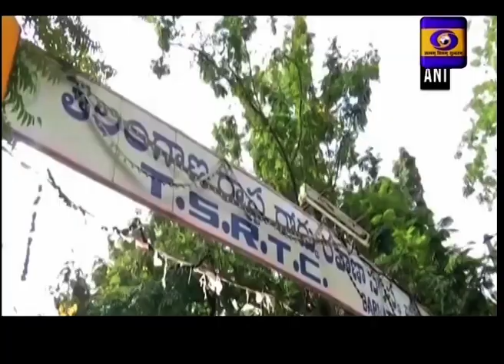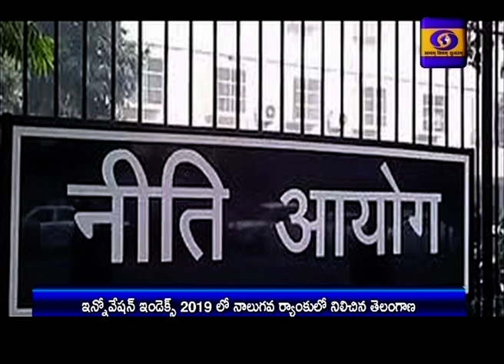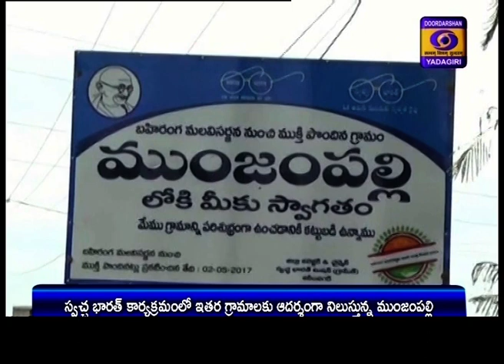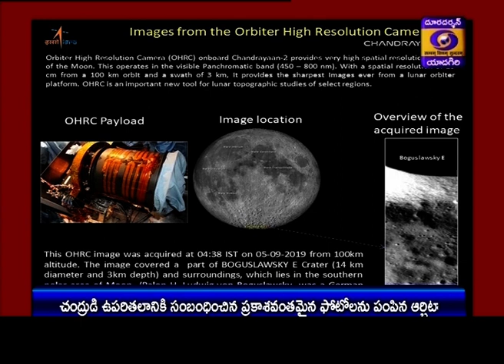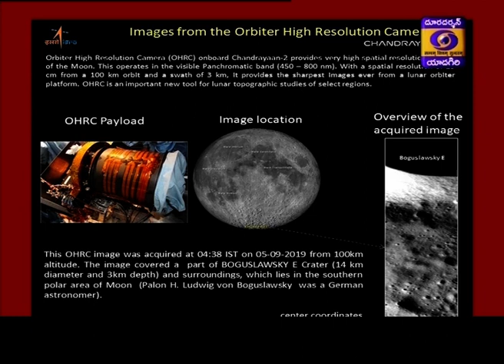Telugu News_Dt.18/10/19,Hrs.13:00